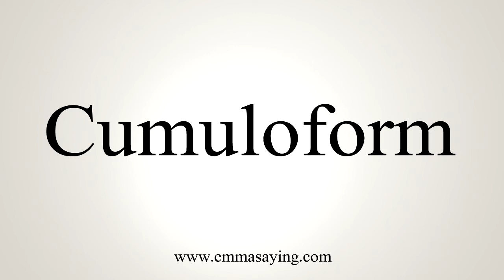How To Say Cumuloform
Learn how to say Cumuloform with EmmaSaying free pronunciation tutorials.